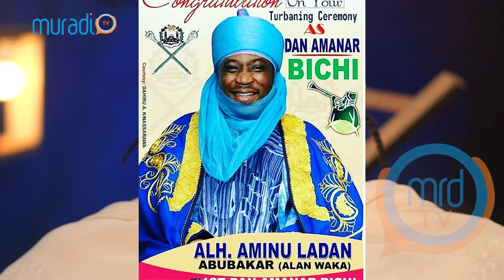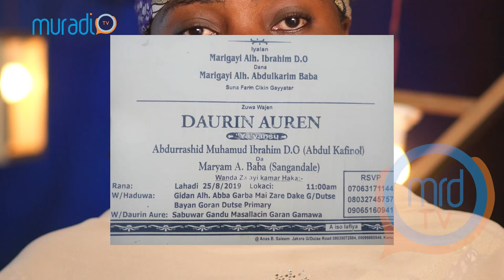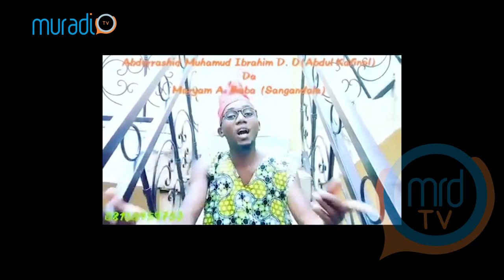ADO GWANJA, ALAN WAKA, MARYAM A BABA, SADIYA HARUNA, KANNYWOOD UPDATE EP24